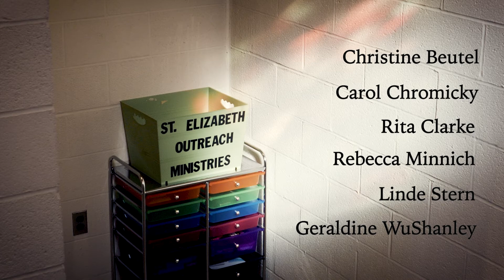Congregation: A short film about community, faith and love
Christine is invited into her aunt's unconventional church group — but must come to terms with herself first.

Conceived and shot over a single weekend, the film won five awards at the 2022 VidJam 48-hour film competition: Acting, Art Direction, Directing, Story and the Jury's Choice prize.

Starring Christine Beutel, Carol Chromicky, Rita Clarke, Rebecca Minnich, Linde Stern and Geraldine WuShanley. Written by Lisa L. Weitzman, Carol Chromicky, Joshua Dorsheimer and Wallace McKelvey. Editing and cinematography by Wallace McKelvey. "Just As I Am" (public domain) written by Charlotte Elliott and performed by Christine Beutel. "Ode to Joy" (public domain) written by Ludwig van Beethoven and performed by Cooper Cannell. Produced by Joshua Dorsheimer. Directed by Wallace McKelvey.